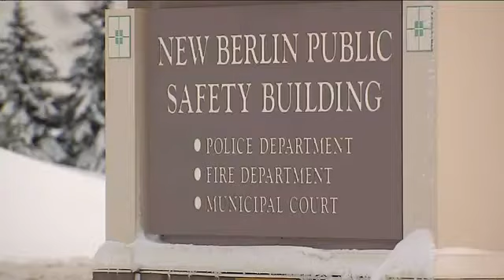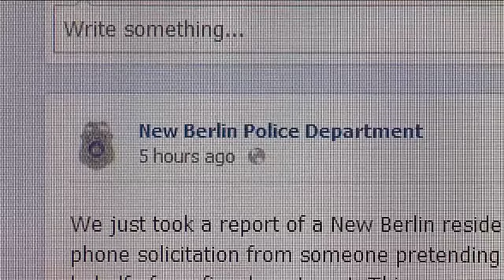New Berlin Police warn of phone charity scam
Keller Russell reports on how one woman gave money to what she thought was a fund in New Berlin.